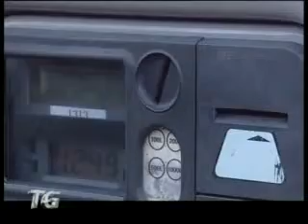Rimini: parcheggi divisi in tre zone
Presentato dal Comune di Rimini il nuovo piano tariffario della sosta, che diverrà operativo nelle prossime settimane: i dettagli nel servizio.